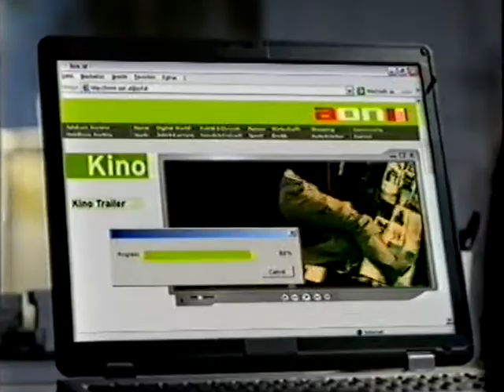Kabel eins Austria (Werbung, 2005)